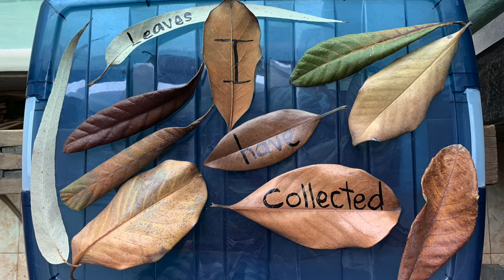Small Movable Nature Tables for Inside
Try making a Small Nature Table for areas that don't have much space and can move to different places
Have a go to display your things from nature

This is Part 3 of three parts about Nature Tables
Nature Table Series